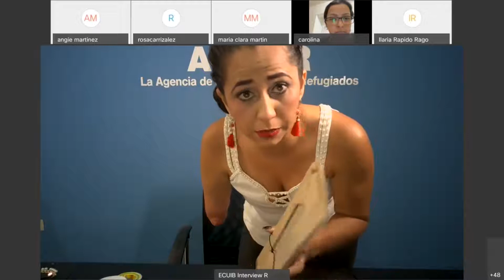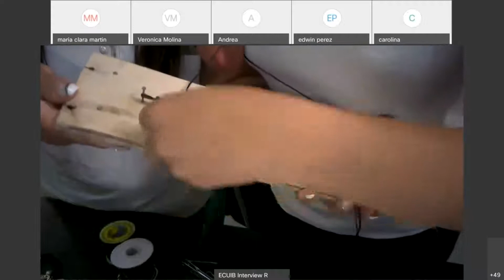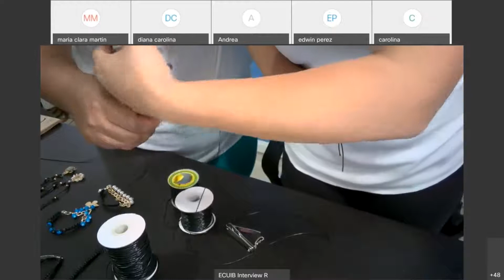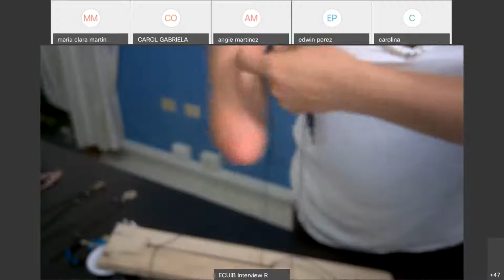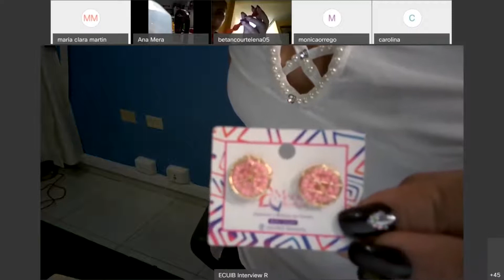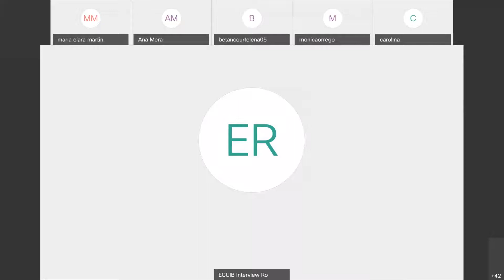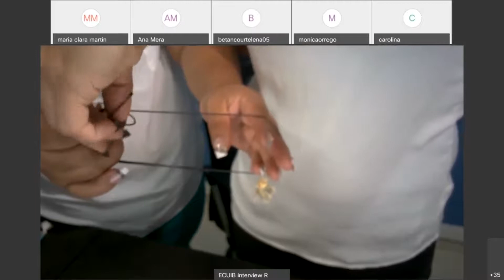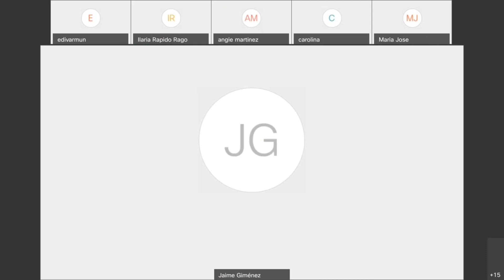Talleres Día Mundial del Refugiado 2020 en Ecuador: Macramé, bisutería con nudos decorativos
En este taller, Stephanie, refugiada colombo-venezolana en Ecuador, te enseñará cómo elaborar pulseras utilizando la técnica del macramé. En 2020, celebramos el Día Mundial del Refugiado en Ecuador poniendo en valor los conocimientos que las personas refugiadas pueden aportar a sus comunidades de acogida. Porque toda acción cuenta y todo el mundo puede marcar la diferencia y compartir conocimientos. Las personas refugiadas no son la excepción.